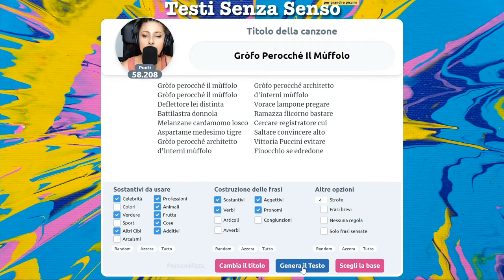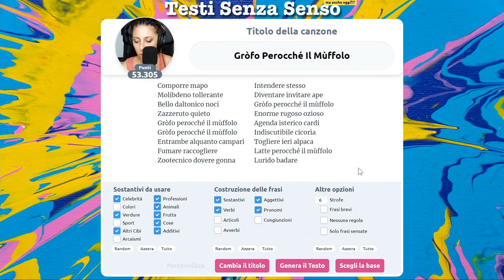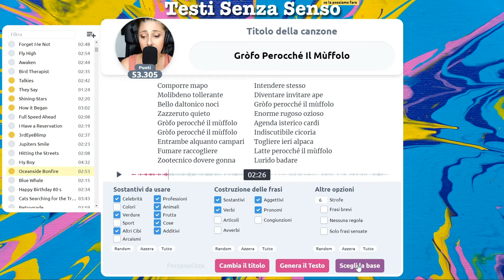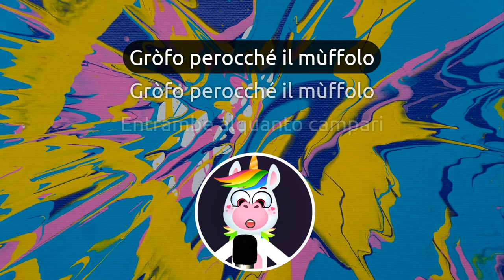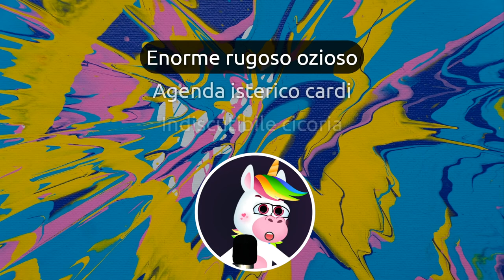Ma cos'è successo?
Mah, che sia forse colpa della canzone particolarmente orrida da mandare in tilt il generatore?